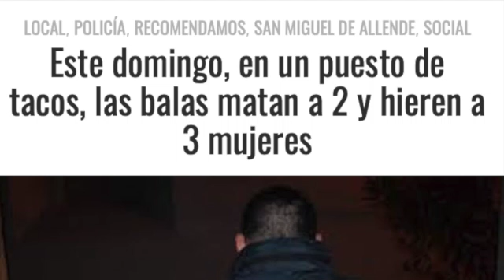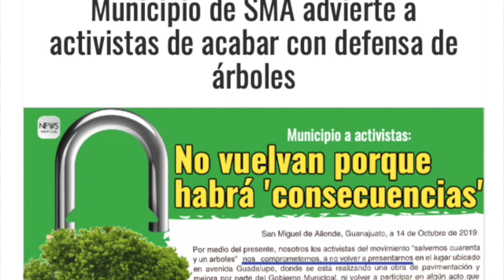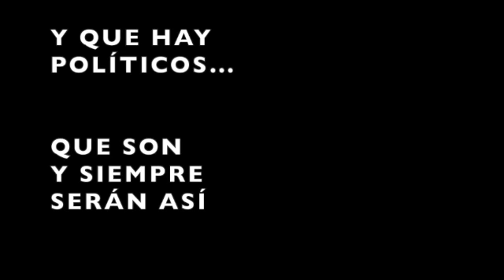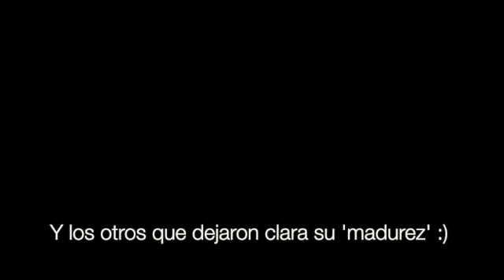2019, el año de los árboles, de los abusos y los muertos en San Miguel de Allende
anuario 2019.